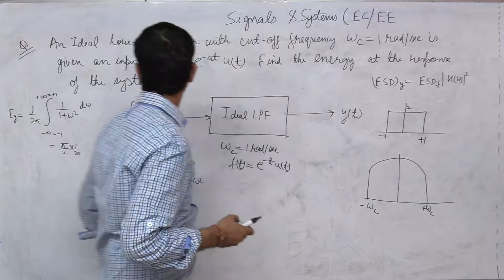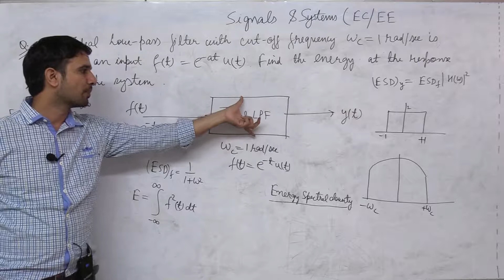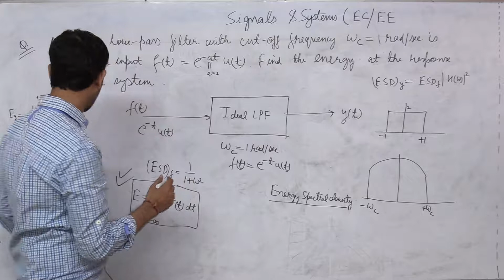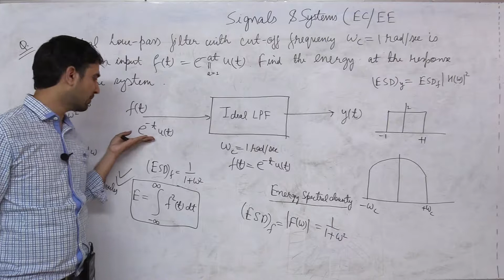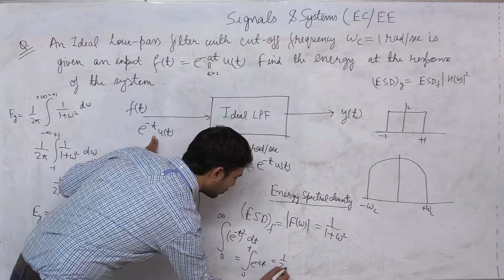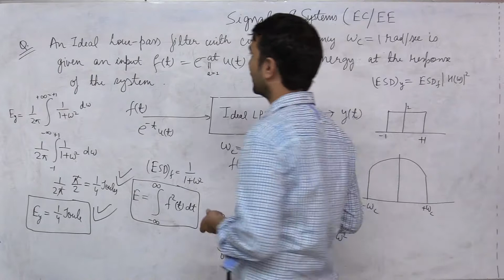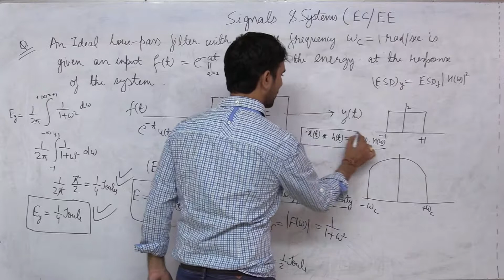M2 L2 ENERGY OF TRANSFORMED SIGNAL || RTU BTU || SIGNAL & SYSTEM || ECE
Faculty: Neeraj Sharma   Sir
Subject: Signal and system 3rd-semester Electronics and communication| RTU BTU
Topic:  Energy and power signals, | RTU, BTU | 3rd-semester Electronics and communication

All the lectures under the playlist of Signal and system are based on RTU/BTU 3rd-semester examination pattern of Signal and system  previous year papers, the questions that have been covered in the lectures are frequently asked in RTU semester exam of the 3rd-semester Signal and system

Rattu Tota is an effort to provide online digital resources for the first time for the preparation of engineering semester’s examination in various technical universities. The entire lecture contains only important questions, frequently asked in Semester examination. Presently all the lectures are prepared according to RTU (Rajasthan Technical University), BTU (Bikaner Technical university) B.E/B. Tech semester examination pattern. Hopefully, our effort will be fruitful for the students.